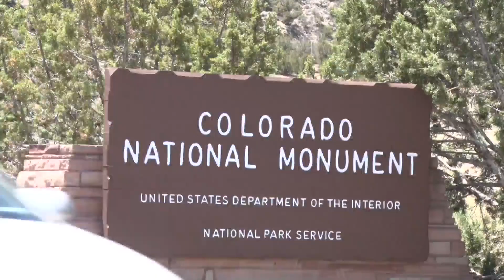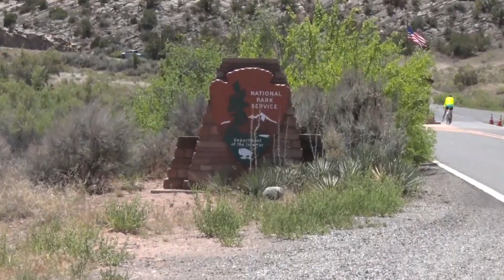Sen. Gardner Outdoor Bill Gains Support